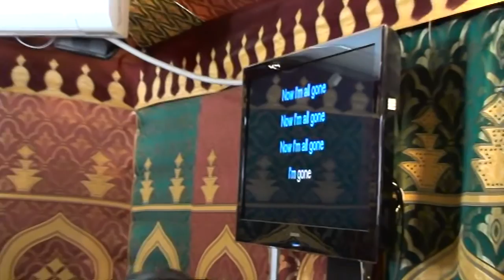KERMESSE ALC TANGIER & LYED F LYED